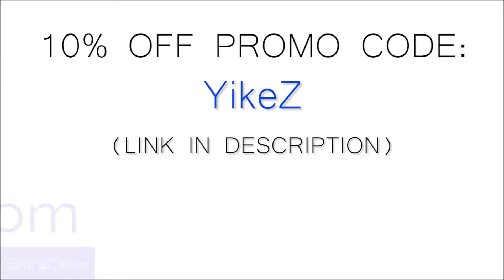Kyrie Irving Killer Crossovers 2018